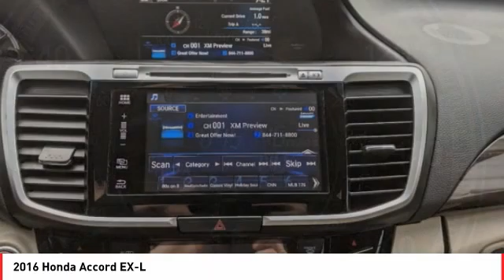2016 Honda Accord Cathedral City CA B905422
2016 Honda Accord EX-L